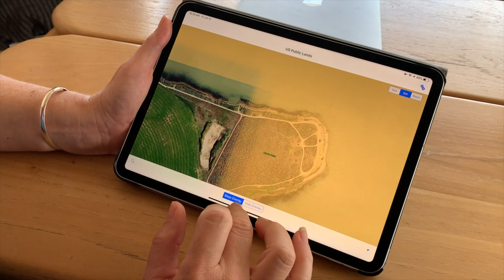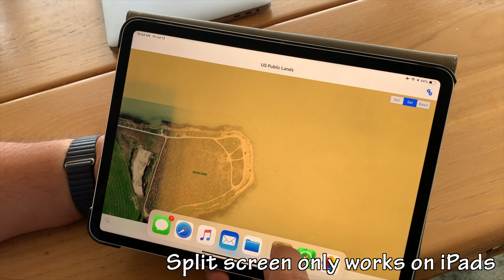How We Find Secret RV Boondocking Sites - Using US Public Lands App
Our first night ever boondocking together in 2007 was nerve-racking - there were no 'Welcome to free camping signs' and Cherie was up all night trying to use our limited mobile internet to see if we really were on BLM land where camping was allowed.

In 2014 we launched the mobile app we wished we had back then - US Public Lands. It displays the public land boundary maps, stored on device so you don't need internet.

We just released our first update to the app with higher resolution maps supplied by the Protected Area Database (PAD-US) of the U.S. Geological Survey.

In this video we recap a history of our mobile app development starting in 2010 with State Lines, and then Coverage? also in 2010 - and how US Public Lands came to be.

We also share how we use the app to find amazing boondocking (even those with great cellular signal!)  that you won't find in places like Campendium, FreeCampSites or other campsite database resources.

All of our apps are available for iOS and Android, in thanks to our partnership with Hired Gun Software.

Camera Gear Used:
Rode Video Micro Microphone

Cherie & Chris have been full time technomads since 2006. In the winter we explore land in our 1961 GM 4106 bus conversion. In the spring/summer we move aboard our 1999 Bayliner 4788 slowly exploring America's waterways along the Great Loop.

We share for fun in our spare time.  Tips/contributions are never an expectation - but they sure keep us inspired.

We love sharing a slice of our life with others Facebook and Instagram. We use the name 'Technomadia' in all those places. Come join the adventure however you choose!

We have full time jobs that fund our adventures (this channel is our fun after-hours hobby space). Our career is running - where we track mobile internet options for RVers and cruisers.